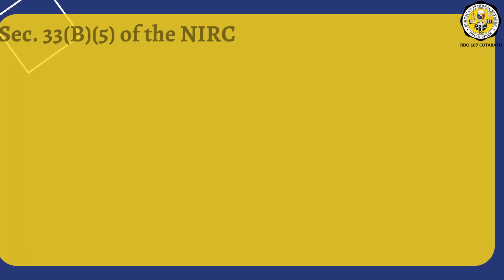TAX CODE SECTION 33B5